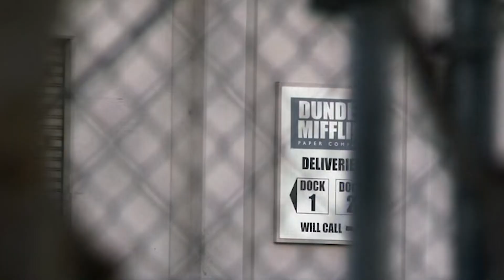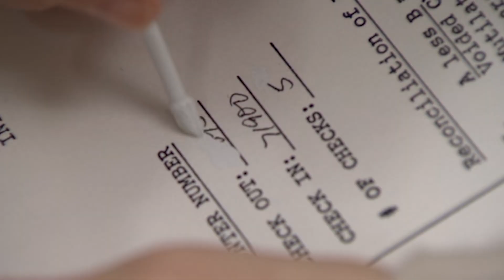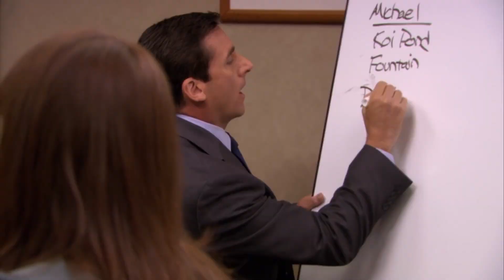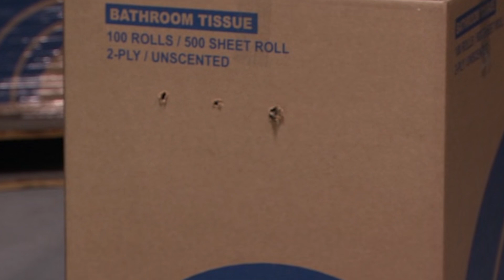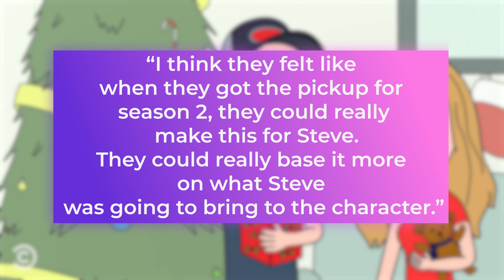The Strange Evolution of The Office | FandomWire Video Essay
Dunder Mifflin Scranton Branch is the setting of one of the funniest workplace comedies ever created. The U.S. version of The Office defied all odds to become one of the most beloved and watched television series of all time. But something happened to The Office during its nine-season run. The characters, and the show as a whole, changed drastically. What began as a simple comedy exploring the humor of the mundane, evolved into something incredibly silly. Join us as we take a look back at The Office and its evolution throughout the years.

🍿 MOVIES/TV SHOWS FEATURED:
• The Office

fandomwire video essay | fandomwire video essays | The Strange Evolution of The Office